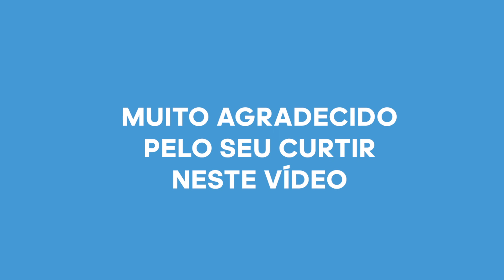Coronavírus: 5 dicas para o corretor manter a saúde mental durante a pandemia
Com uma fala empática e 5 bons cuidados pra você seguir no seu dia a dia atual, a Lara Almeida ( Psicóloga - Mestre em Sociedade e Cultura - MBA em Gestão Estratégica de Pessoas) demostra com sabedoria em um conteúdo prático e rápido.

Quer fazer um supercurso do IBREP?